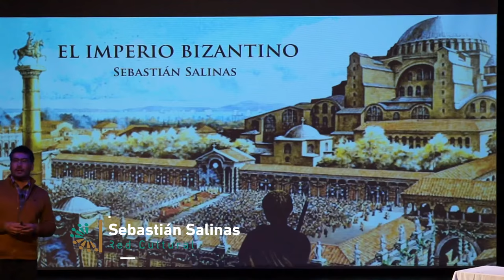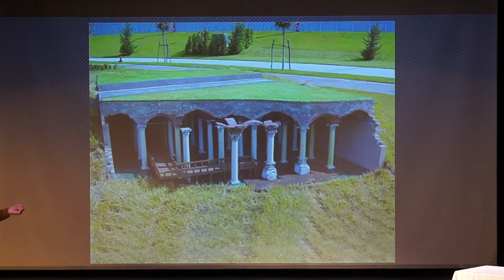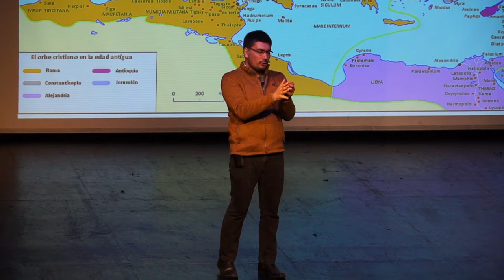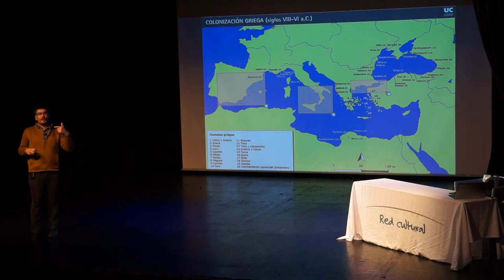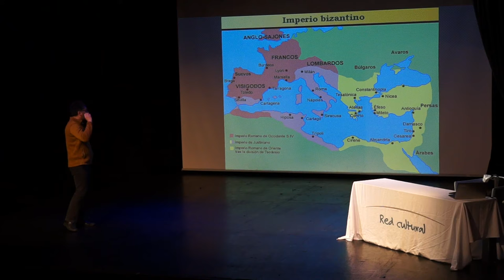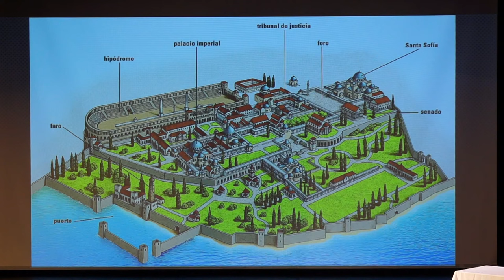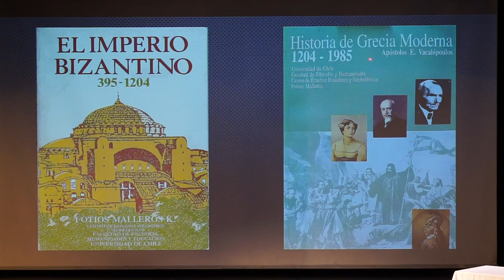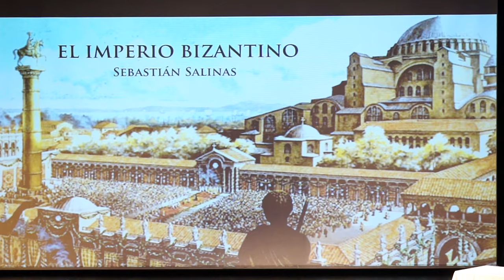Imperio Bizantino - Red Cultural - Ciclo Imperios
El Imperio Romano de Oriente será llamado por la historiografía bizantino. El mundo de esplendor de constantinopla se mantendrá hasta 1453  cuando cae en las manos de los Turcos Otomanos. Para conocer más de este fascinante mundo de gran esplendor no se pierdan esta charla de la Red Cultural con Sebastían Salinas